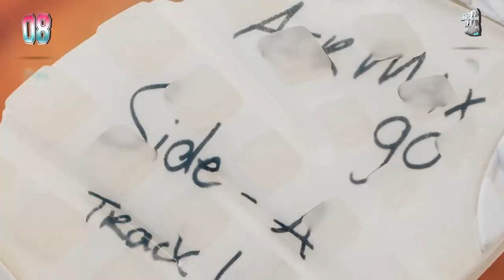"TOP 10" LES PLUS BELLES SNEAKERS DE JUIN 🔝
Tout les mois retrouvez un classement des 10 plus belles sneakers sorties dans le mois précédent. Une vrai sélection travaillée sous plusieurs critères, histoire, shape, cote et collab par exemple.

Top 10:

- 10/ Sneaker Freaker x Asics Gel Lyte III « Tiger Snake »
- 10/ Sneaker Freaker x Asics Gel Lyte III « Neurotoxic »
- 09/  Politics x Café du Monde x Saucony Shadow 5000
- 04/  Nike Air Fear Of God 1 « Orange Pulse »
- 04/  Nike Air Fear Of God 1 « Frosted Spruce »

- Air Jordan 1 Retro High OG Black White Gym Red
- Nike SB x Air jordan 1 LOW « Midnight Navy » Eric Koston
- Atmos x Nike Air Max2 Light « Black »
Pas de liens pour le moment.
- Supreme x Air Jordan 14 Pack

La basket (sneaker) dans toute sa splendeur en vivant et en mouvement..
pour tout les sneakerheads, sneakers addict et maniaco-impulsif
Questions fréquentes:
- Musique du générique et de fond: RIDIN' - WESTCOAST  REAL  OLDSCHOOL HIP HOP 90's INSTRUMENTAL
- Vêtements & accessoires: Tee "Nous x Kickit"", Cap "Parra", Montre "Nixon".
Juin Juillet 2019.